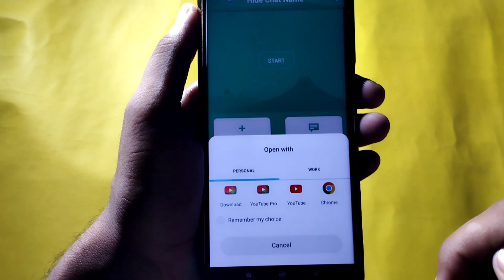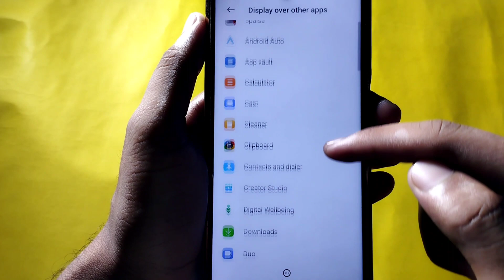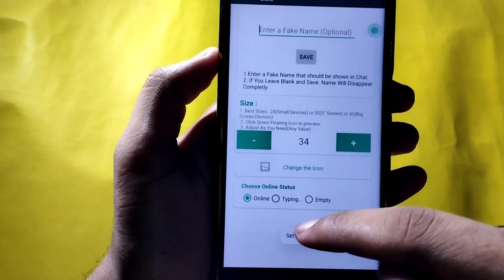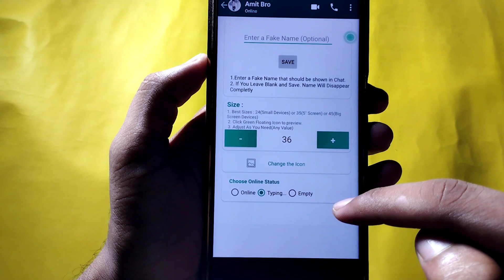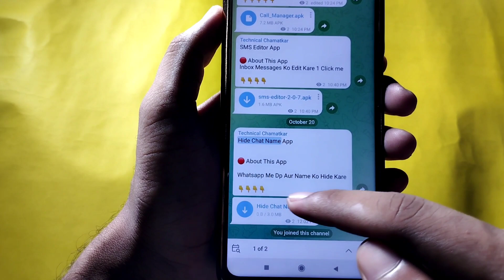Whatsapp Par Gf Ka Naam And Profile Hide Kaise Kare | Whatsapp Me Dp Aur Name Ko Hide Kaise Kare